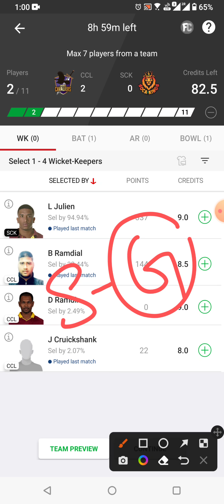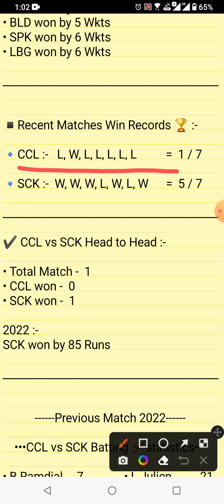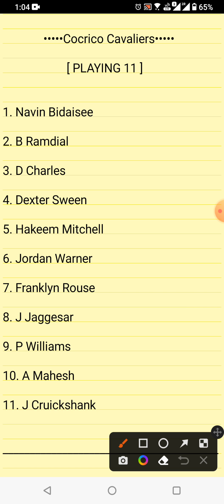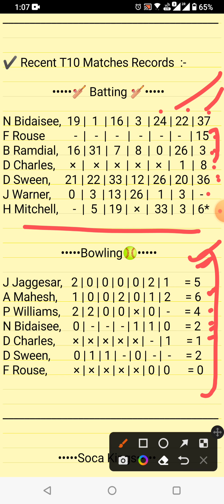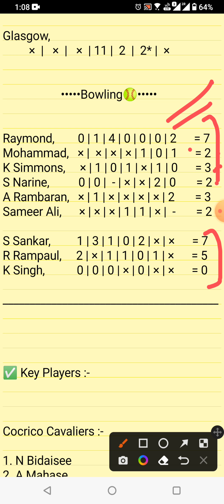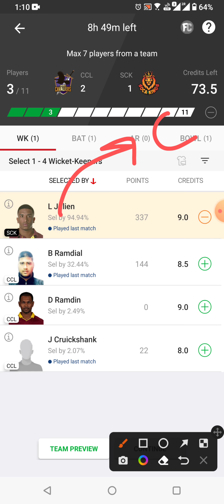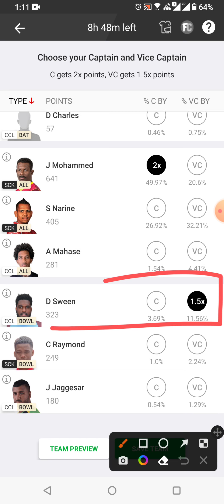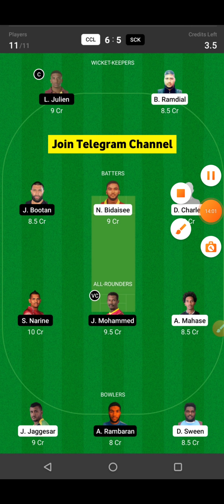CCL vs SCK Dream11 Team | CCL vs SCK Dream11 Prediction | 23rd T10 Match | CCL vs SCK Dream11 Today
Cocrico Cavaliers vs Soca Kings 23rd T10 Match Full Details Analysis + Teams, Dream11 T10 Blast

Ccl vs Sck dream11 team,
Ccl vs Sck dream11,